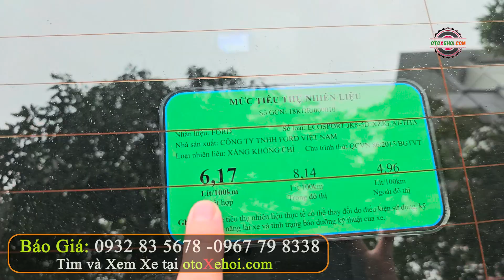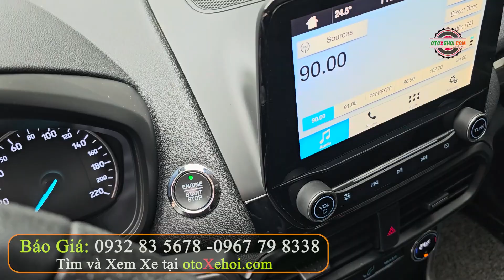Gầm Cao Đô Thị Giá Rẻ Ford Ecosport Titanium 2019 | Mua Bán Xe Ô tô Cũ